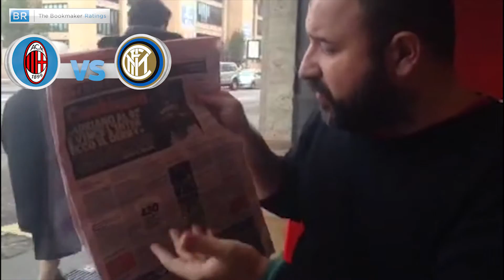Tancredi Palmeri's prediction: Milan - Inter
BeIN Sports correspondent and the Bookmaker Ratings expert Tancredi Palmeri has given his view on the upcoming Serie A match between Milan and Inter.